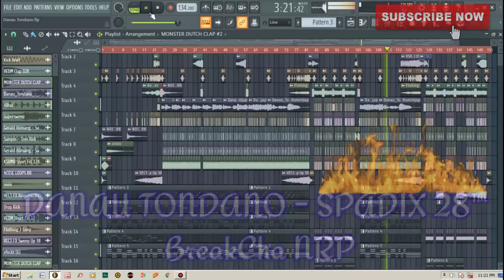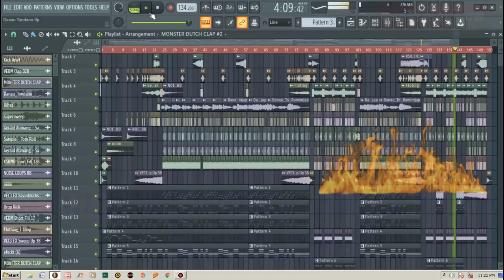DANAU TONDANO - SPADIX 28™ NRP Breakcha